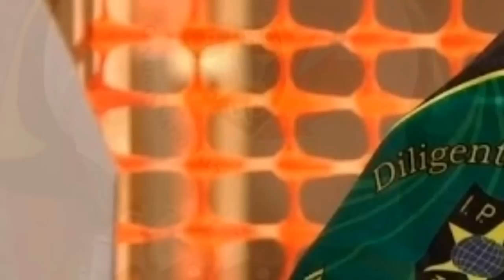IPSC Training Tips #1 - Accuracy and 2 Drills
This is the first of a series of IPSC Training Tips videos that I plan on posting.  I hope this video provides you with some good tips or at least food for thought when it comes to planning your  training sessions.

Accuracy is something that many IPSC shooters forget about as they focus more on speed.  The faster you shoot, the less accurate you tend to become.  To gain speed, you have to give something up and what you give up is accuracy.  The more accurate of a shooter you are, the more accuracy you can  afford to give up to gain speed.  Start all your training sessions on the range with some accuracy shooting.  I shoot a minimum 4 magazines as part of my accuracy shooting and I take my time as I want to get the tightest group possible at all distances.  My indoor range limits me to 20yds but when I shoot outdoors, my far target is at 25yds.

Once I am finished shooting my groups, I tend to do two drills that encompass accuracy as part of the drill's training objectives.  I keep the drills simple as I do with training stage setups.  Why?  So that I don't feel that they are too much work to setup.  If your drill or stage setup is too complicated, chances are that you won't always set them up.  Therefore, keep them simple.  I usually use one static drill and one drill that requires movements.

Everyone wants to shoot fast.  Well, shooting too fast and beyond your skills to remain accurate will not help you win matches or for that matter improve your shooting over time.  Concentrate on becoming an accurate shooter before you start working on speed.  If you trigger too fast and you aren't a very accurate shooter to begin with, expect a lot of Charlies, Deltas, misses and likely too many hits on No Shoot Targets.    Remember that the Rule of Thumb is to trigger fast on close in targets and slow down your triggering speed as the target distances increase.  Only the most accurate shooters can double tap very fast on distant targets and still make good hits, all Alphas.  Speed will come with time and experience.  As a new shooter or not so new, your goal should be to become as accurate a shooter as possible in your first year of shooting.  Let the fast guys, who aren't that accurate, make all the mistakes / bad hits.  You will be surprised at how well you can do at a match shooting all Alphas and have reasonable stage times.

Remember to incorporate some accuracy shooting in all your range sessions.  Train well and have fun.

Other video Drills by Shooter's Inc:

- Target Transition Drill (Eric Grauffel drill)